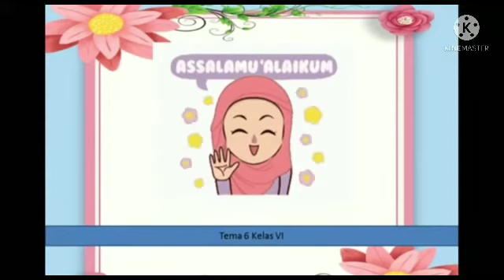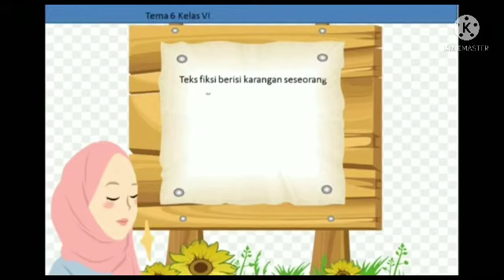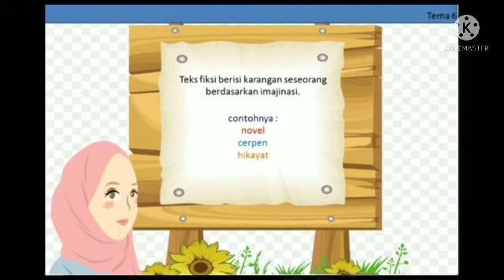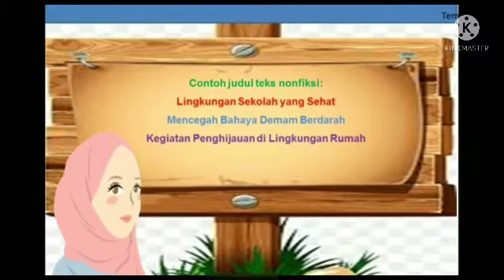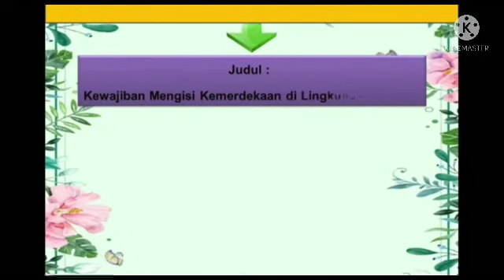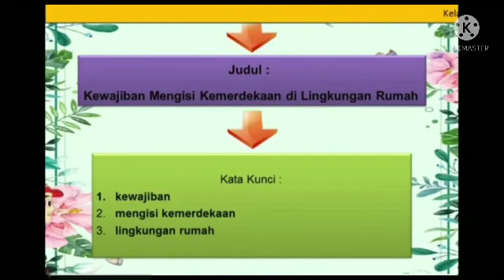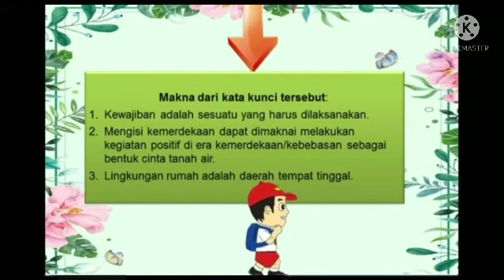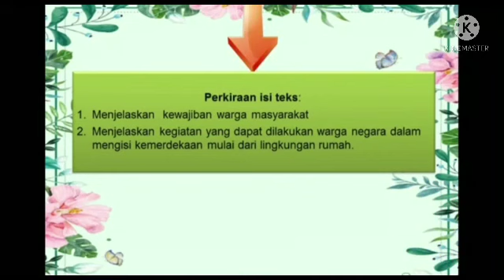Mencari kata kunci pada teks nonfiksi “Bahasa Indonesia Tema 6 Sub 1 kelas 6”